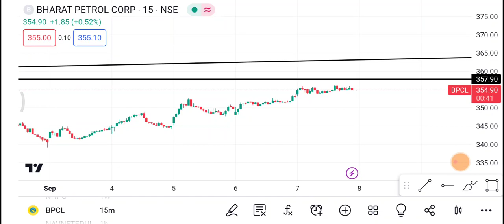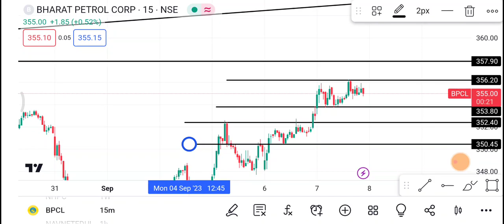8 September BPCL Share | Bpcl Share latest news | Bpcl Share news today | bpcl share price